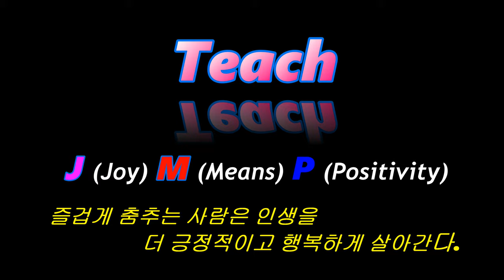Sundown - line dance (teach)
Choreographer : Heather Barton (SCO) November 2019